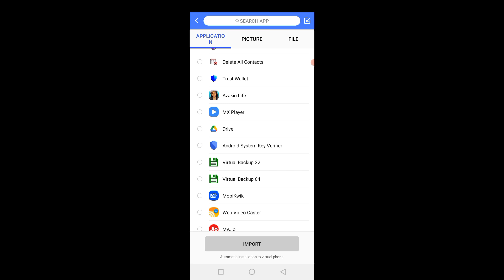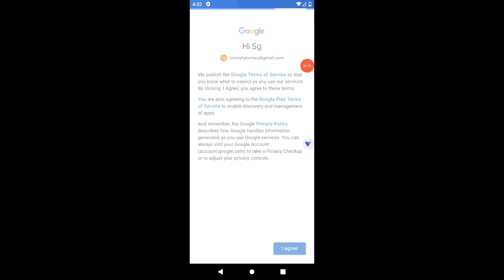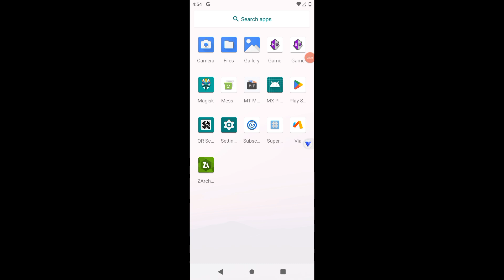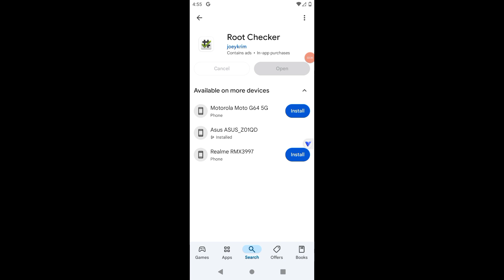VPhoneGaGa Android 10 Gaming ROM Ultimate 2025 Setup 🚀 Root ROM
🎮 Transform Your Android Device into a Gaming Beast in 2025! 🎮

Learn how to install and optimize the VPhoneGaGa Android 10 Gaming ROM for buttery-smooth gameplay, zero lag, and maximized battery efficiency! Perfect for PUBG New State, Genshin Impact 2025, and other demanding titles.